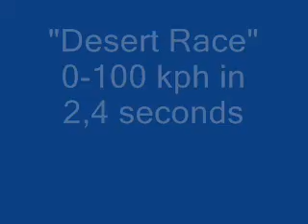4 roller coasters in Heide Park (Germany)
onride videos of 4 rollercoaster in Heide Park Soltau (Germany)

Scream
Type: Gyro Drop Tower
Manufacturer: Ride Trade
Opening: 2003
Height: 103 m
Height case: 71 m
Speed: approximately 100 kph
Ride: 82 seconds

Desert Race
Type: Accelerator Coaster
Manufacturer: Intamin
Drive: Hydraulic catapult launch
           0-100 kph in 2.4 seconds
Opening: 15th May 2007
Length: 650 m
Height: 19 m
Max. Speed: 102 kph
Ride: 49 seconds
g-force: Max. 5 g
Inversions: 0

Colossos
Type: Wooden Coaster
Manufacturer: Intamin
Opening: 13th April 2001
Length: 1344 m
Height: 60 m
Downhill: 48,5 m
Max. Gap: 61°
Max. Speed: 120 kph
Ride: 1:49 min
Inversions: 0

Limit
Type: Suspended Looping Coaster
Manufacturer / Model: Vekoma / SLC (689m Standerd)
Opening: 1999
Length: 689 m
Height: 33,3 m
Max. Speed: 80 kph
Ride: 1:36 min
Inversions: 5